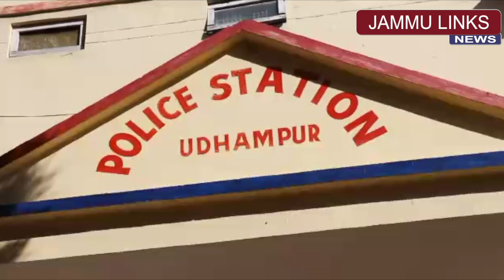Notorious vehicle lifter arrested with 8 stolen vehicles in Udhampur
Udhampur Police arrested a notorious vehicle lifter and recovered 8 stolen vehicles from his possession. This was informed by SSP Udhampur Sargun Shukla while interacting with media persons today.